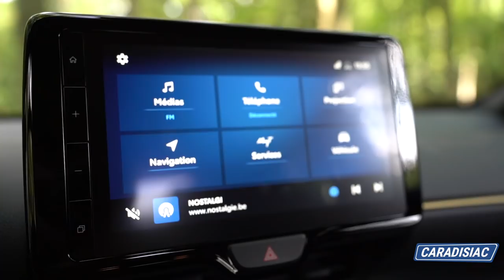Essai - Toyota Yaris Cross (2021) : l'outsider bientôt leader ?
Voilà près de sept ans que Toyota est totalement absent de la catégorie pourtant aujourd'hui très populaire et donc lucrative des SUV urbains. Mais c'est une lacune que le constructeur a décidé de combler aujourd'hui avec le Yaris Cross, version surélevée et allongée de la citadine bien connue, que nous sommes allés essayer dans les environs de Bruxelles, en Belgique.